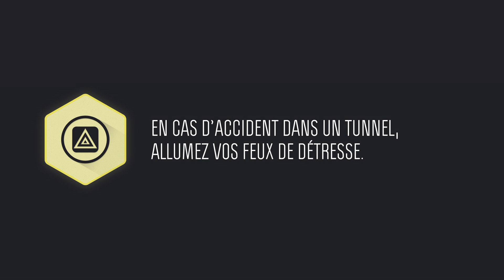Le Code du Tunnel : Le Carambolage